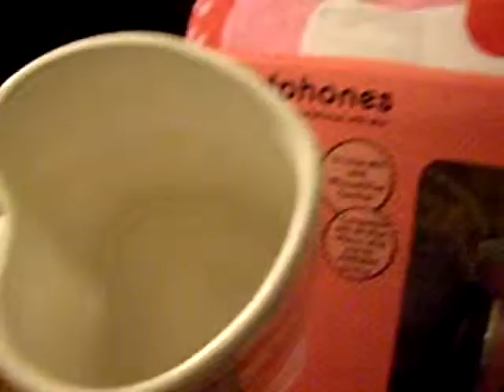Hello Kitty Birthday Gifts From My Parents (2013).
My parents gave me Hello Kitty items for my Birthday. I really do like what I got. The cup worked well. I started using the cup for my ramen. What I liked to do what cook the ramen in a pot and boil an egg, then put the ramen with the boiled egg in the cup. I ended up using the cup like a bowl more often than I would use the cup like  a cup.